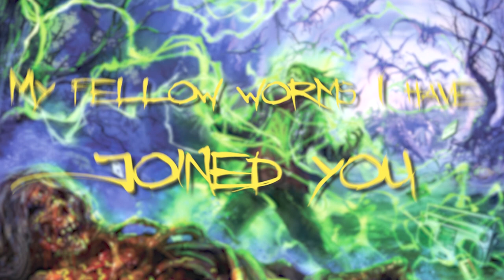CRYPT ROT - THE WORK OF WORMS [OFFICIAL LYRIC VIDEO] (2022) SW EXCLUSIVE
Single: The Work Of Worms
Released: November 11, 2022
Genre: Brutal Death Metal
Location: Wales, United Kingdom

Line-up:
Kyle Shaun Thomas - Vocals, Lyrics
Tom Hughes - Guitars & Bass
Justin Wallisch - Drums

Credits:
Lyrics by Kyle Shaun Thomas
Composed by Tom Hughes
Mixed & Mastered by GLDCHN Studios
Artwork by Armaada Art
Video by Ritual Video